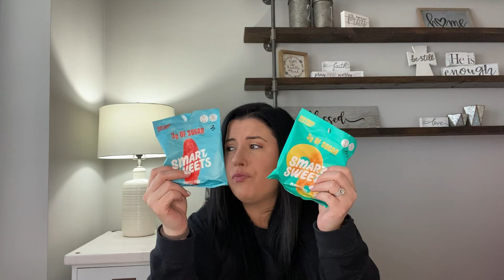ALANI BARS & SMART SWEETS TASTE TEST | April Bell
I've been looking forward to trying these brands out for a while and when you have a sweet tooth these can be the fix you need! I had to give them a shot and give you all the feedback... and faces! ~ Enjoy

On this channel we will be getting to know each other while I share some insights into my faith, lifestyle, planning, and recipes.
All of which play a huge part into what makes up April Bell.

At the foundation of my existence is my faith and love for Jesus. He has been the Captain of my life, navigating and directing every course and turn…. A true Cornerstone

My lifestyle is planned out daily, weekly, and monthly and is essential in keeping my priorities and household straight.
Without a plan you perish and I want to help you win and be successful in your day to day lives -- whatever that version of success looks like for you!

I’m currently on a weight loss journey with the Weight Watcher Blue Plan. I’ll be sharing tips to my success as I plan my menu for the week, share my grocery hauls, calculate points for custom recipes, and document my weekly results!

I have a passion for cleaning so I’ll sprinkle some of that throughout my content and share any finds or items I use!

Walmart Grocery saves me so much time and makes my grocery experience easier than ever!